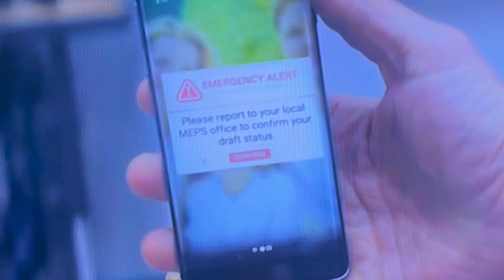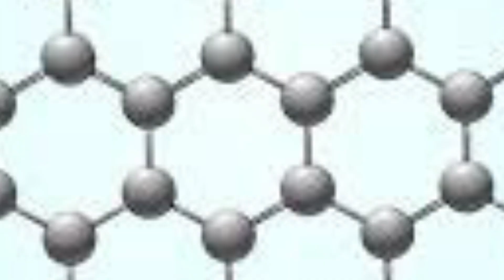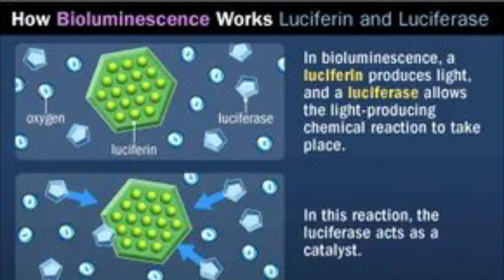Christian Review Of: The Tomorrow War & The Hunger Games! (Rapture & Jesus Soon!) 🤯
Ezekiel 38 & Daniel 7:5 CONFIRMED:
3. Rapture Prophetic Dreams: 5 Waves Of The Bear (God’s People Placed Into The Wilderness) CONFIRMED
6. I Pet Goat 2 (II) - Decode: 🤯 Tiger, Bear, Ribs (Daniel 7:5 & Ezekiel 38) (Prophet Rapture Dreams)